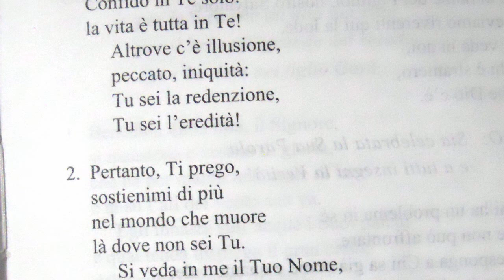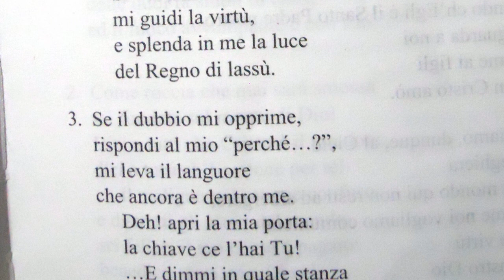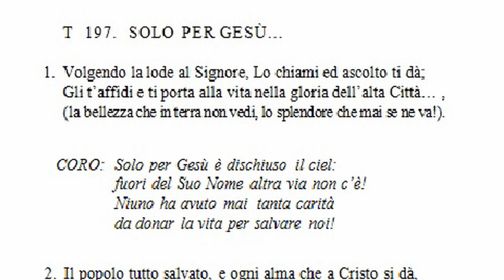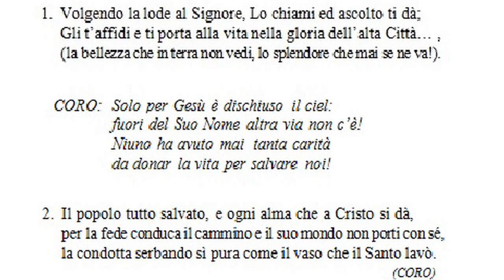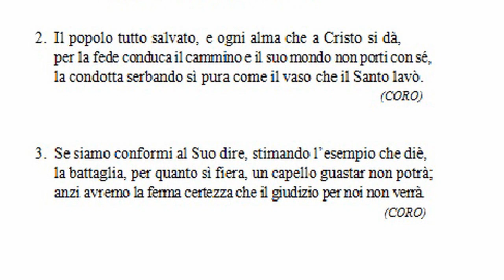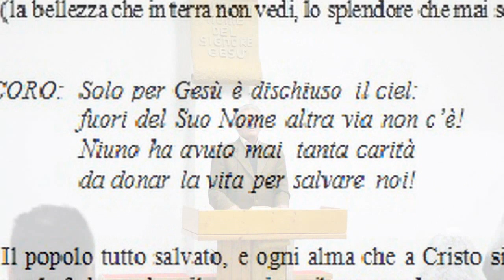Culto Radio Messaggio Cristiano Messina - Apocalisse 5:1-15 - trasm. 29 Dicembre 2023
Questo è il culto della nostra chiesa pubblicato Venerdì 29 Dicembre 2023 con lettura: Apocalisse 5:1-15

- 92.800 Mhz FM per Messina, Reggio Calabria e rispettive province